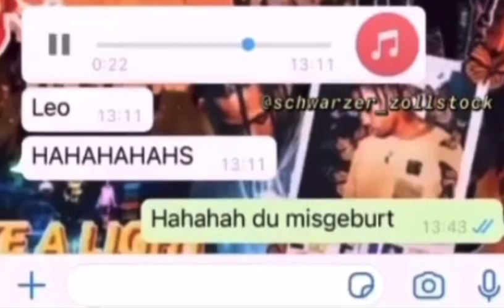Ich hab garnix gemacht *RAP Version* (FREESTYLE)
Ich hab ganis gemak
Ich hab garnichts gemacht
DEUTSCH MEME
MEMES
DEUTSCHE MEMES
LUSTIGE MEMES DEUTSCH
SCHWARZER MANN HAT NICHTS GEMACHT
NUR EIN BIER GETRUNKEN
EINE BIER
Zwei Eis mit Karamell
Was Bruda
Was soll ich sagen Bruda
Zwei Backpfeifen
Manuellsen